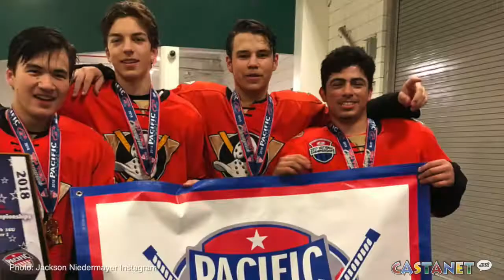Niedermayer brings SoCal roots to Penticton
Penticton Vees forward Jackson Niedermayer talks on his first month in the BCHL and his upbringing around NHL locker rooms in southern California.